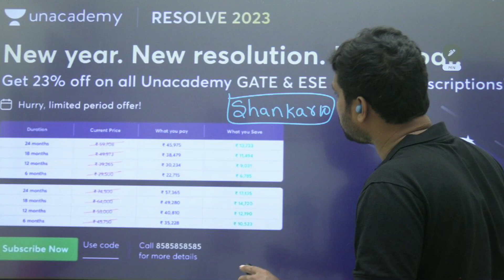What not to Do in Last month before GATE? | GATE 2023 | Bhima Sankar Manthina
3 Days To Go

⏳ Duration: 45 Minutes In this video, we are going to tell you about the dos and don'ts for the last month before GATE. We highly recommend you not do any of the following things in the last month before the examination:

Call Bhima Sankar Manthina's team on  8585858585 and take your GATE & ESE Preparations to the next level.

GATE & ESE - EE, EC + UPSC CSE GS (Plus) Save up to 37%-
GATE & ESE - EE, EC + UPSC CSE GS( Iconic ) Save up to 39%-

➤ About the Educator:  Completed Mtech from IIT kharagpur in 2011. From then have been Teaching students throughout the country in almost all top institutions

You can enroll to Unacademy Subscription and get the following benefits:
1. Learn from your favourite teacher
2. Dedicated DOUBT sessions
3. One Subscription, Unlimited Access to Live Online Classes and Videos
4. Real-time interaction with best-in-class teachers
5. You can ask doubts in live online classes
6. Limited students in each Class
7. Download the videos & watch them offline